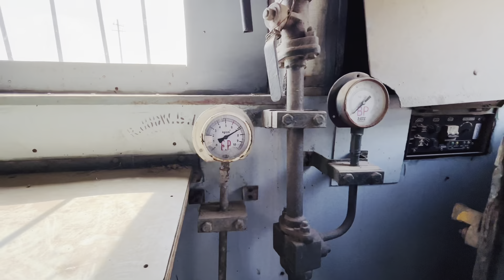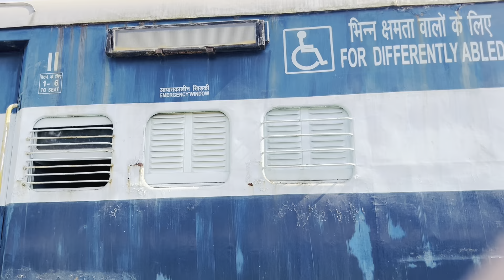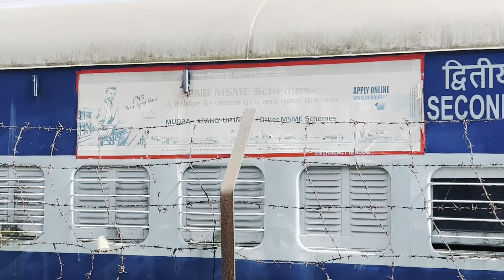Pakistan india Railway Border zero line | Wagah border Train station | Last Station Indo-pak Border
Pakistan India Railway Border Zero Line | Wagah Border Railway Station Pakistan | Attari Border India

Wagah railway station (Urdu and Punjabi is located in Wagah, Punjab, Pakistan. It is the last station in Pakistan on the Lahore-Wagah Branch Line and serves as the border station before crossing into India. Wagah serves as a sub-urban station of Lahore and is also used for immigration and custom of passengers who travel between India and Pakistan via Samjhauta Express. Attari Shyam Singh railway station is located in Amritsar district in the Indian state of Punjab and serves Attari and the Wagah border with Pakistan.

Wagah Border Wagah Village Near Pak India Border

Pakistan India Border Zero Line

Pakistan border ceremony also held in border. Border village life is very simple. Visit Azad Kashmir Wala always try to share amazing, interesting and beautiful places of Pakistan.